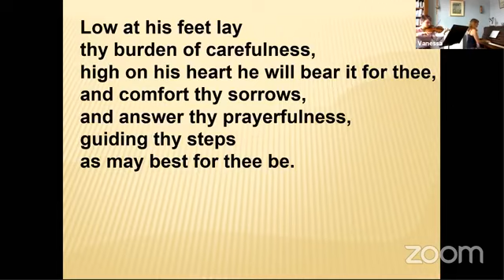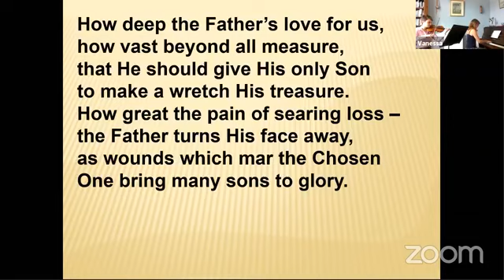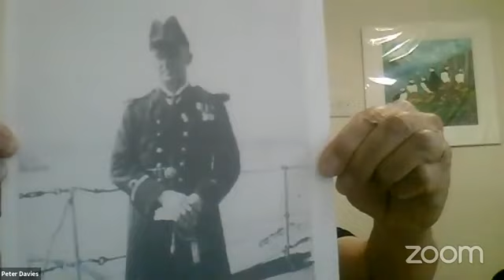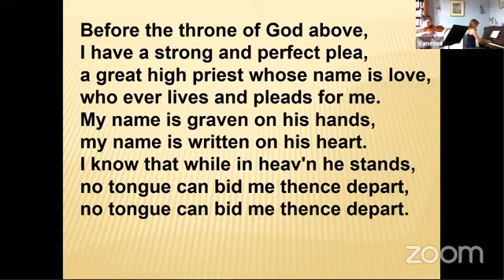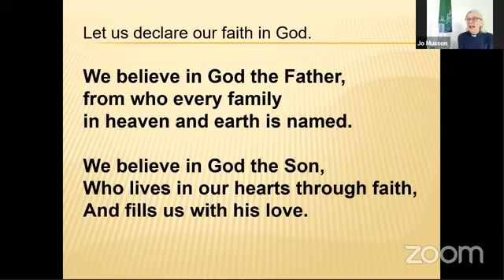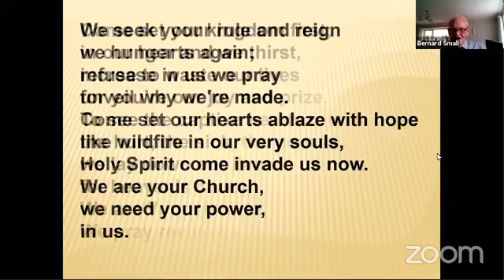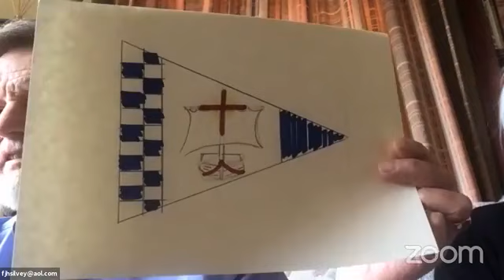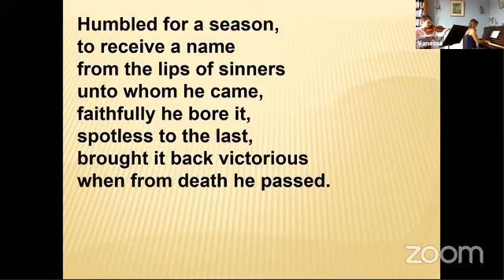21st June 2020 - Second Sunday after Trinity